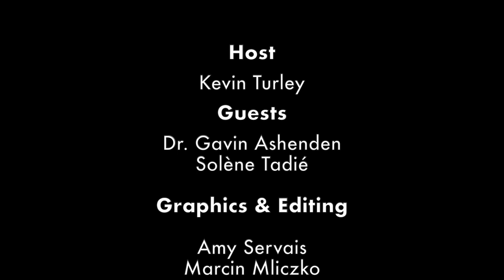Euro Express #2: France with Solène Tadié and Dr Gavin Ashenden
Don't miss this great discussion about the Catholic Church in France. There are alarming figures, but there is a lot of reason to hope.

Solène Tadié (National Catholic Register correspondent) and Dr Gavin Ashenden (former Anglican bishop and chaplain to the British Queen) tell us why the Catholic Church in France is not dead.